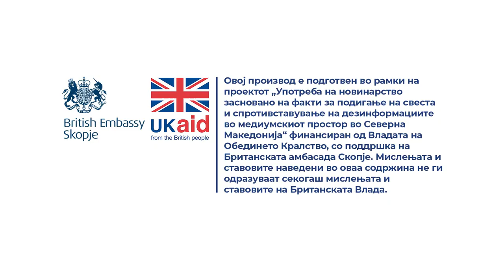Дали следува надомест за ќерката од фирма каде починатиот родител бил осигурен на определено време?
Одговара Наташа Станојевиќ од Министерството за труд и социјална политика.